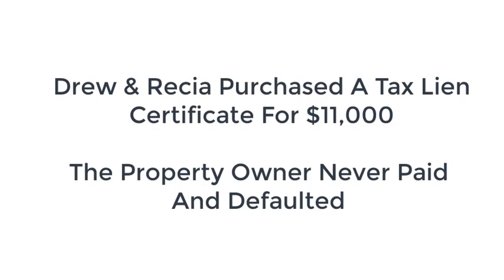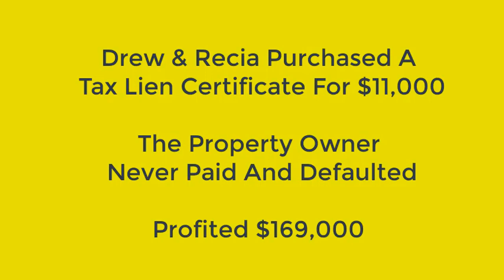Lee Phillips & Ted Thomas Share Success Secrets: From Modest Beginnings To Real Estate Riches Part 1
Lee Phillips & Ted: delving into the nuances of online auctions, investing large sums, and preparing for the last interview. Learn all the strategies Ted uses to create online real estate income by booking a ticket to his special one-day virtual workshop

Video Highlights:
- Ted Thomas teaches clients how to buy tax lien certificates and tax-defaulted properties for profitable investment.
- Tax lien certificates are government-issued documents that provide an opportunity for safe and predictable returns.
- Tax defaulted properties are properties that have been seized by the local county due to unpaid taxes and can be purchased at a fraction of their value.
- Investing in tax lien certificates requires a smaller capital investment while investing in tax-defaulted properties offers the potential for larger profits.

Get to know more about Lee Phillips:

Attorney Lee R. Phillips is a Counselor of the United States Supreme Court. He has three university degrees and has held licenses in real estate, mortgage brokering, securities, and life insurance, as well as being a registered investment advisor. Lee is nationally recognized in the fields of business structure, asset protection, financial planning, and estate planning. He is the founder of LegaLees Corp., a company specializing in solving asset protection and tax problems for high-net-worth individuals.

After graduating, he practiced law as a patent attorney. He spent 5 years in the dual position of Assistant General Counsel and Associate Director of Research at the nation's largest private university. Author of 19 books, Lee serves on the editorial boards of several professional publications.

At age 27, Lee spent 5 months in a university hospital ICU and watched the legal system take everything he and his young family had. He understands firsthand the importance of asset protection, and he wants to help others avoid personal disasters.

Key Moments In This Episode:

0:00 - Intro & Setting the Stage
0:15 - Ted's Business & Success Tales
0:34 - Dive into Tax Defaulted Real Estate
0:50 - Tax Collection: Consequences & Legislation
1:11 - Ted's Journey & Basics of Tax Liens
2:09 - Tax Lien Process Deep Dive
3:14 - Tax Liens vs. Defaulted Properties
3:45 - Online Buying & Availability
5:01 - State Differences & Investment Commitment
6:00 - Online Auction Prep & Profits
7:07 - Safety & Mortgage Companies in Tax Liens
8:56 - Upcoming Full-Day Tutorial Intro

File name: lee phillips skeptical reporter part 1 mp4 Original